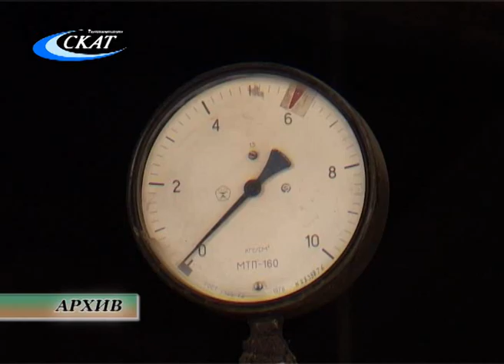ИТОГИ ОТОПИТЕЛЬНОГО СЕЗОНА ПОДВЕЛИ В СЛОБОДСКОМ РАЙОНЕ